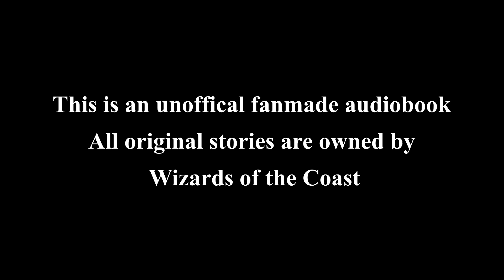Magic the Gathering Side Story - Brokenbrow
Njala the Valkyrie follows Arni Brokenbrow's journey across Kaldheim, and learns of his many daring exploits.